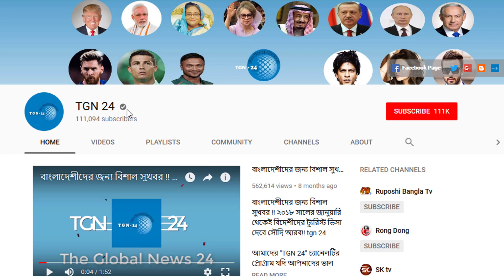সৌদি দুবাই সহ অন্যান্য দেশের আজকের টাকার সঠিক রেট। Today Money Rate 25-08-2022